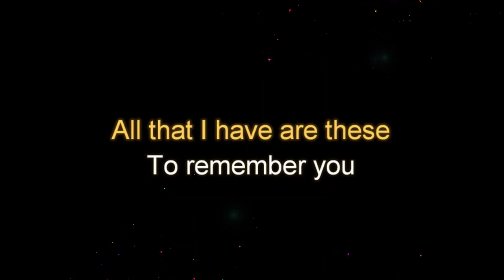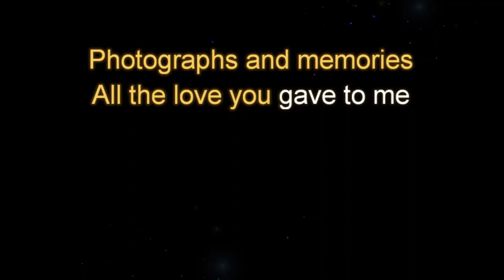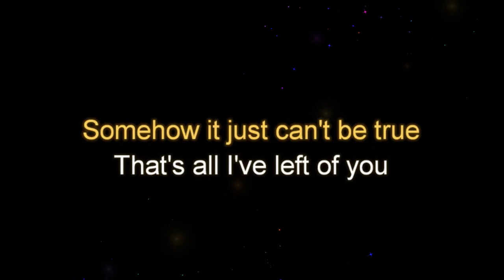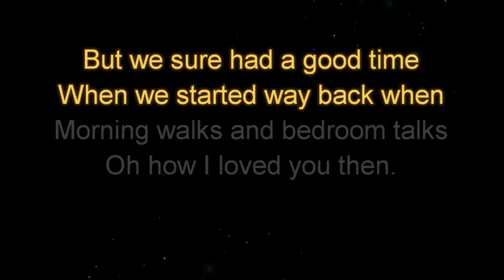Photographs and Memories by Jim Croce Female Key Karaoke